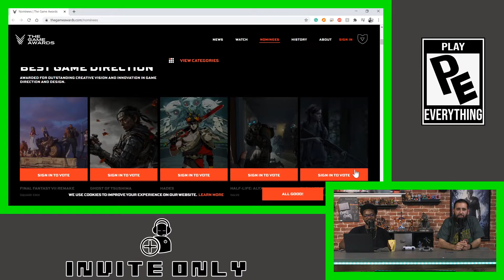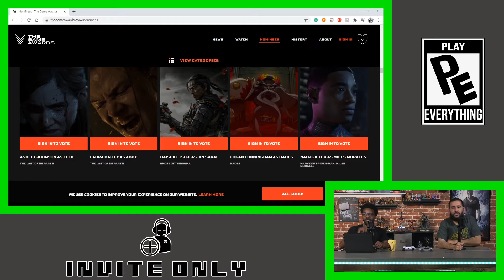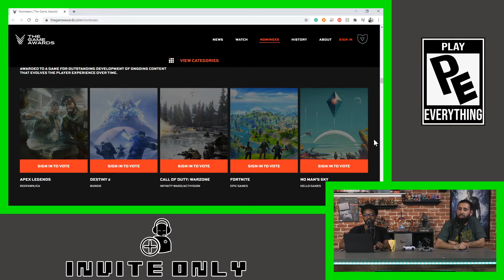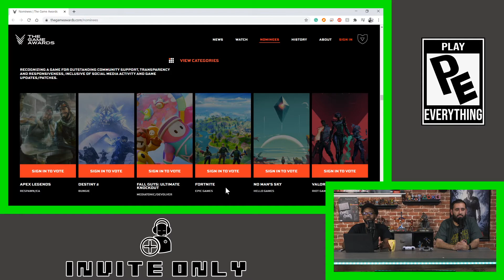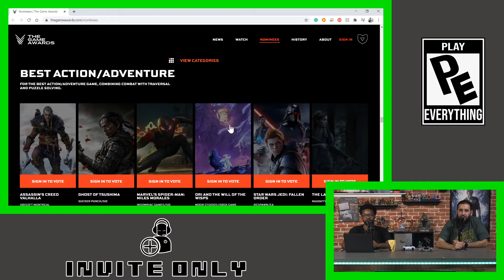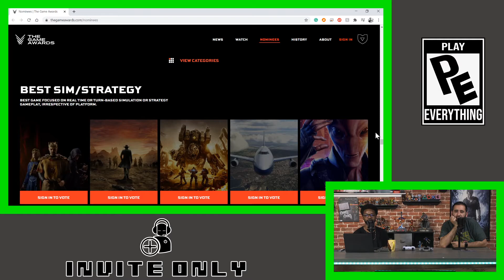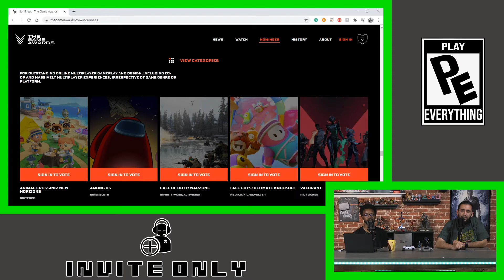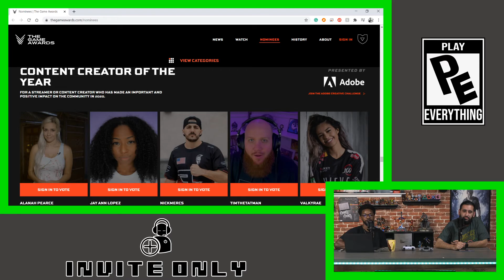Xbox Frame Rate TANKS- Invite Only Ep.50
This episode comes right after the wave of black friday and cyber monday during a pandemic. We find out that Daredevil is reverting back to a Marvel owned character. Then we dig a little deeper into why the PS5 consistently outperforms the Xbox on multiple titles and hearing what Microsoft had to say about it. Red Dead gets a stand alone online version. Disney+ upcoming dates and Marvel releases. Marvel Avengers is in a tragic situation. WE finish the show going over game award nominations.

If you want to join us live, we go live every Tuesday at 7pm PST at
Mixer.com/PlayEverything

Can't watch live? That's ok all our content posts right here at
YouTube.com/PlayEverything

On the go or at work? We got you covered on all podcast services.

Schedule:
Invite Only- Tuesday at 10am
Tech Fever - Wednesday at 10a

Mike Doherty - @Cheeks_Jr
Andres Cobian - @CompaAndres
Shawn Flowers - @ThatKidFlowers
Tambo - @TamboVlogs
Play Everything - @PE_Productions